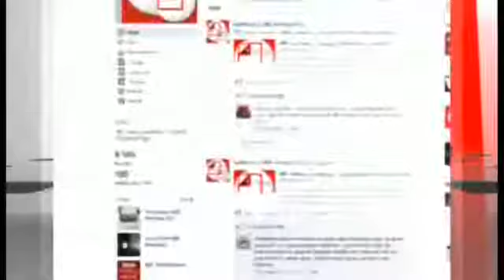بی بی سی، برنامه صفحه دو در رابطه با انتخابات آمریکا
با حضور شهریار آهی از اتحاد برای دمکراسی در ایران